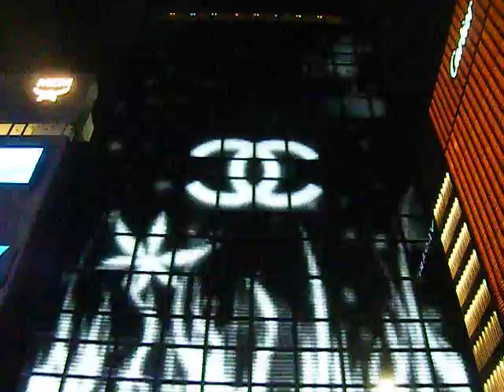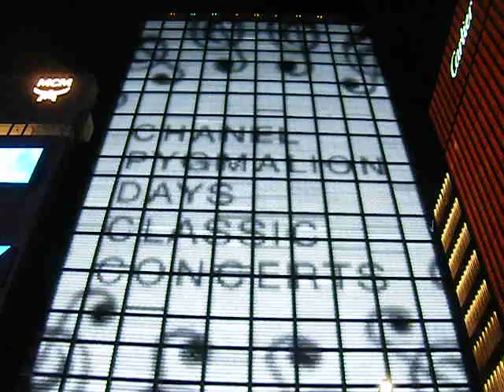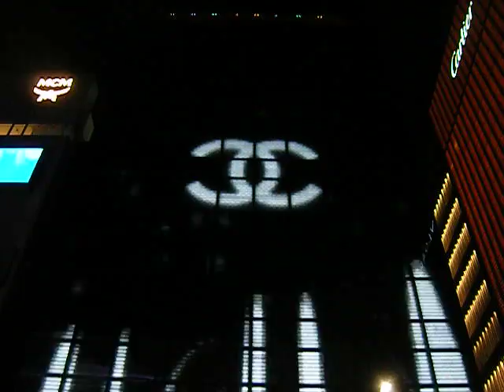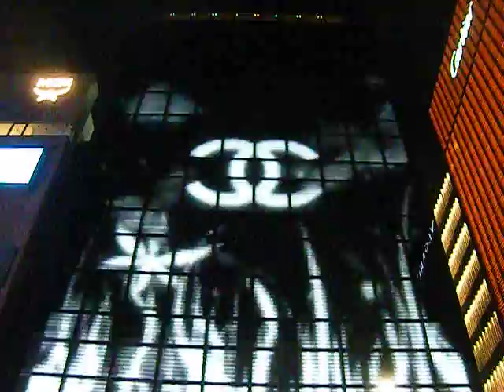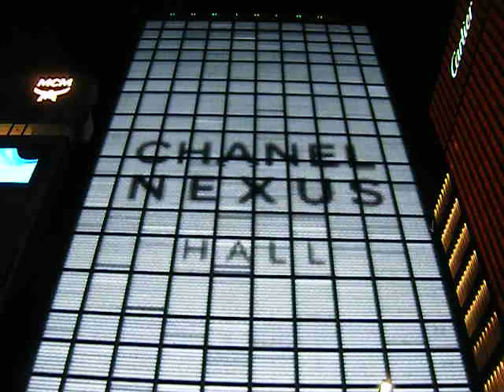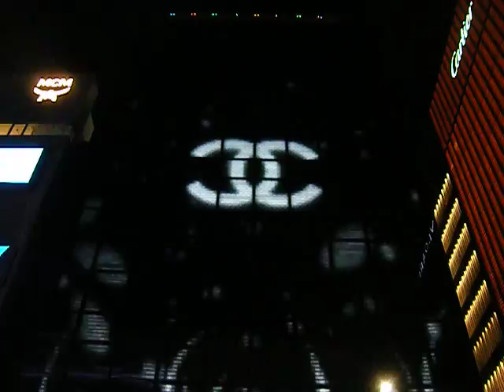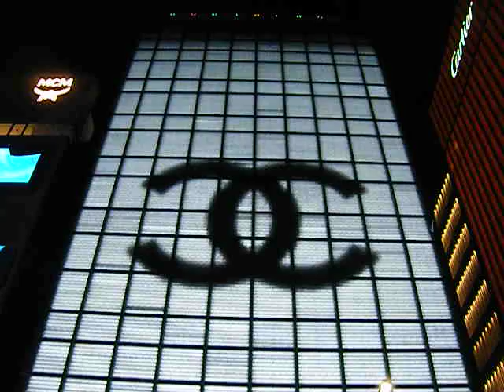銀座シャネル20191308外壁 イルミネーション640x480 DSCF2355